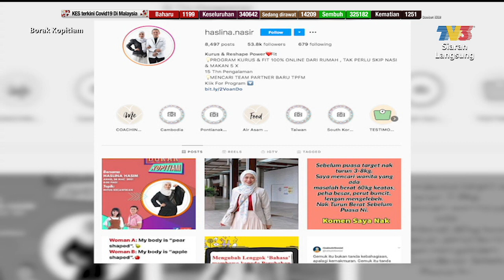Kena Tahu: Mitos Pemakanan | Borak Kopitiam (28 Mac 2021)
Topik: Mitos Pemakanan